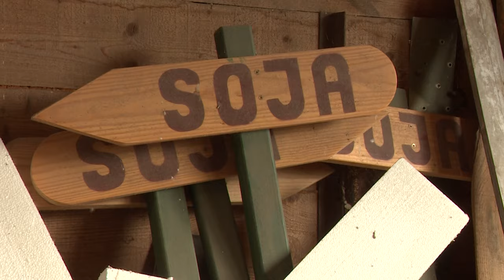Изменения климата. В Латвии стали выращивать сою. В этом году урожай богатый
Латвийские крестьяне адаптируются под изменения климата и экспериментируют с новыми для страны культурами. В этом году они собрали урожай сои, которую обычно выращивают в тропиках и субтропиках. Как эта культура прижилась в салдусском крае?